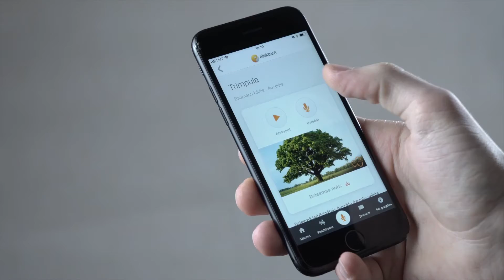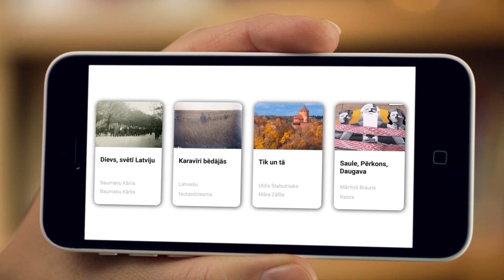Par Latvijas simtgades projektu "Izdziedam 100"